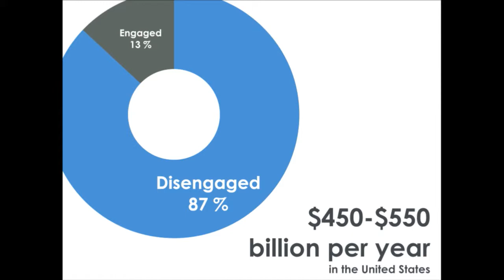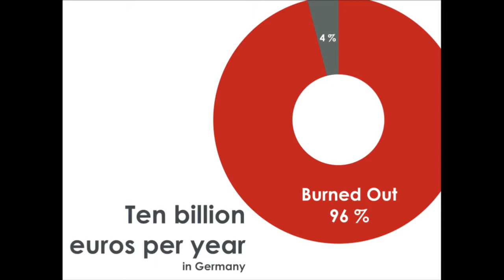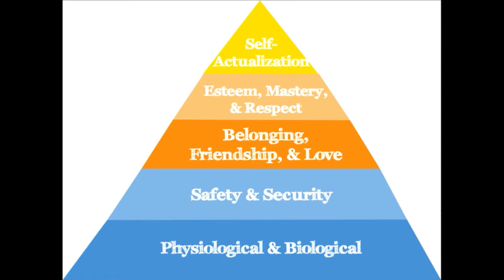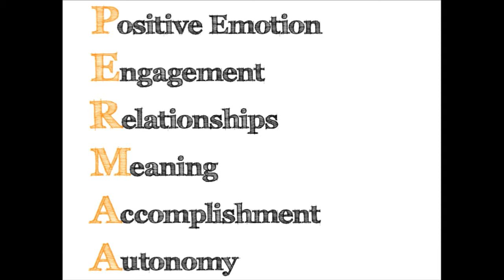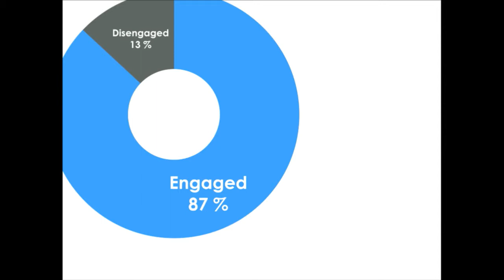Jessica Lawrence - Rethink (Work) Life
JESSICA LAWRENCEEXECUTIVE DIRECTOR, NY TECH MEETUPIn a session called Rethink (work) life Jessica will explore the changing landscape of management, culture, autonomy, and innovation at work, driven by insights gained through her experience leading culture change in a 100 year-old organization coupled with her current work with technology startups.Jessica Lawrence is the Executive Director of NY Tech Meetup, the largest Meetup in the world and a 38,000-member non-profit organization helping to build a sustainable and diverse technology industry in New York. Prior to her work with NYTM, Jessica was the CEO of Girl Scouts of San Gorgonio Council in Southern California. Jessica was one of only 15 women selected to participate in Seth Godin’s Female Entrepreneur MBA (FeMBA) in 2010.